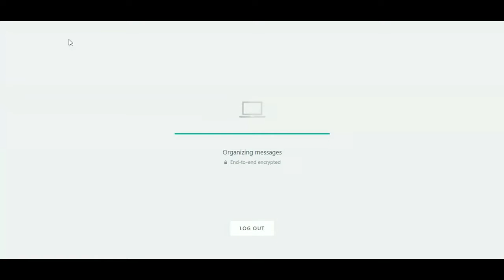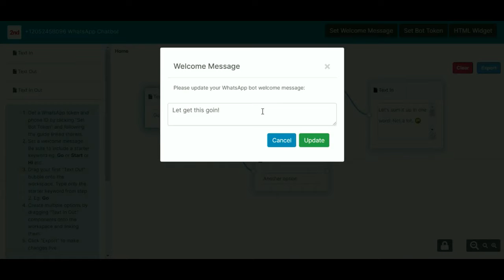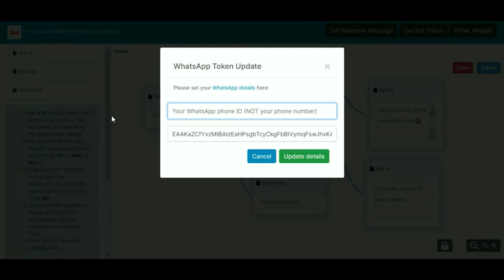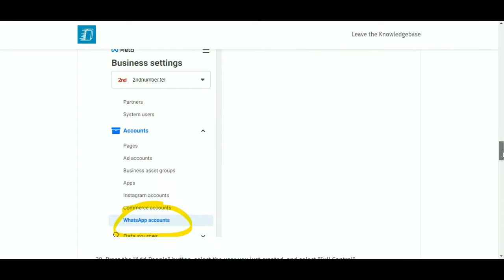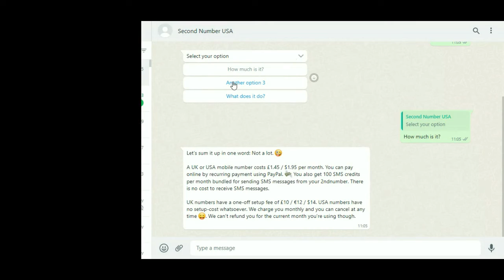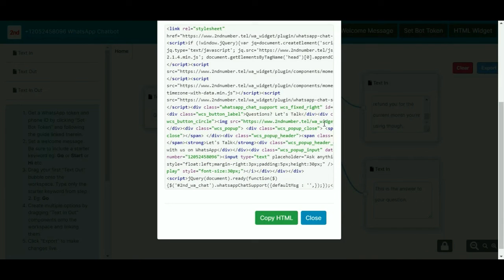An introduction to 2ndNumber's WhatsApp Chatbot.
I'm sure you've seen or used a WhatsApp chatbot before. You click the button to chat via WhatsApp and you can then start chatting to a robot that has all the answers.

Because 2ndNumber numbers are compatible with Facebook's Cloud API, you can use them to create a Cloud API account and then build your very own chatbot.

Watch this video for an overview. If you want to find out how to create a Cloud API account, we created a tutorial here: